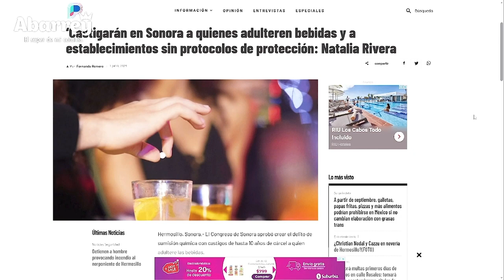Castigarán con 4 a 10 años de cárcel a quien altere bebidas para cometer abusos sexuales en Sonora